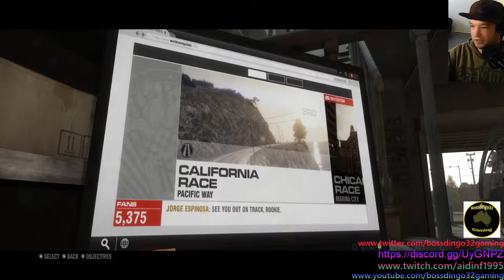Grid2 (Cant race at all)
Hey guys welcome to Grid2, As we race across the US in our nissan silvia s15 sponsered by no fear, Sorry about the cold made it hard to breath, so if you liked this video don't forget to smash that like button punch that subscribe button and until then guys I'm boss from bossdingo32gaming peace.